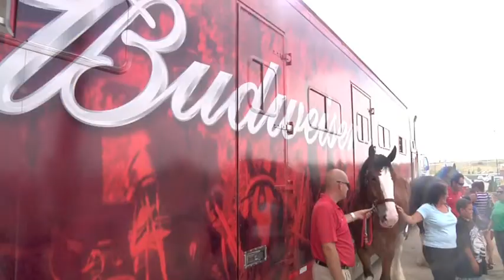Budweiser Clydesdale News Story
A story I did for WTRF-7 on the Budweiser Clydesdale horses visiting the Ohio Valley.  This story was shot by Roland Fisher and Nathan Marshall and edited by Nathan Marshall.

7/21/2011